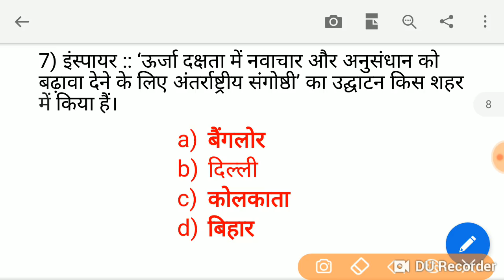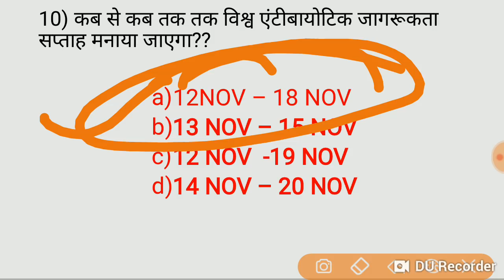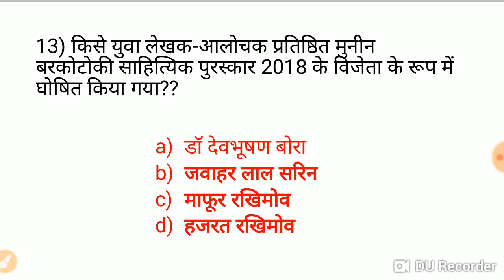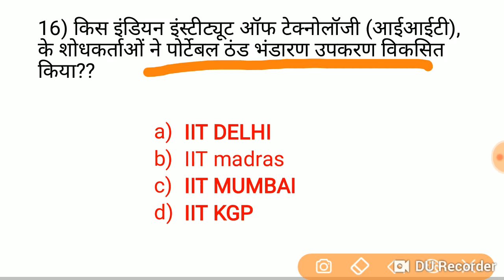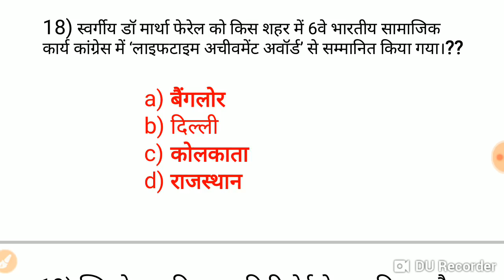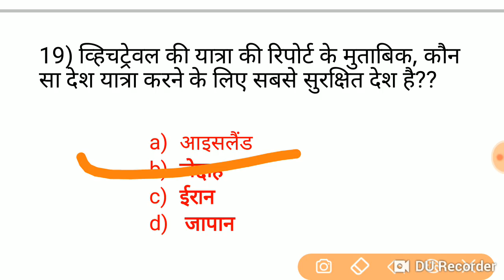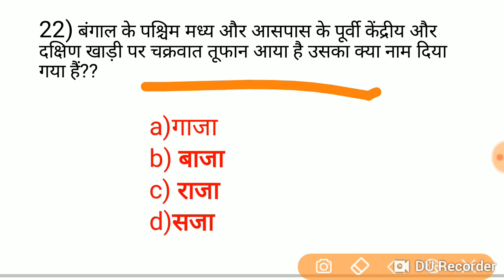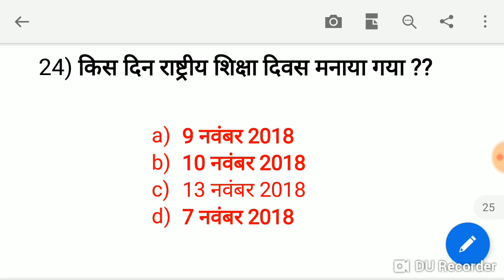Current Affairs 13,14,15 November in hindi for RPF, GROUP D, SSC GD, HSSC etc